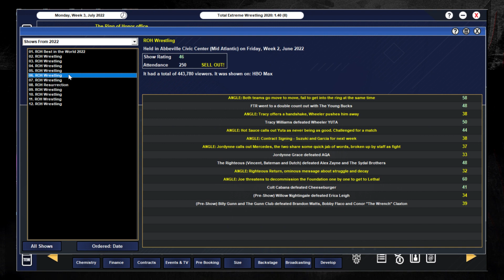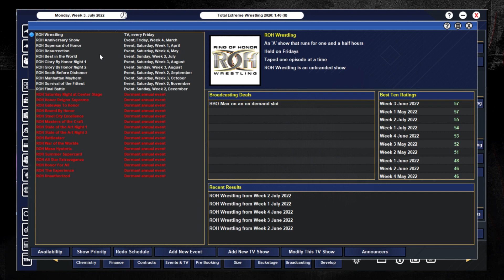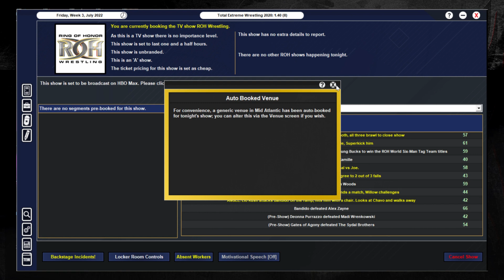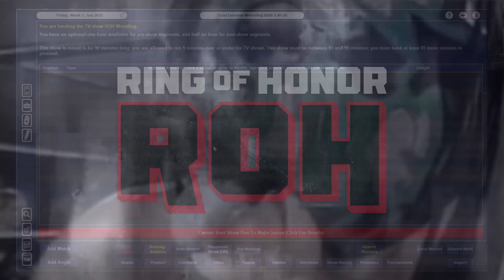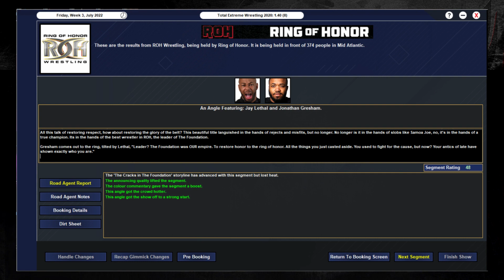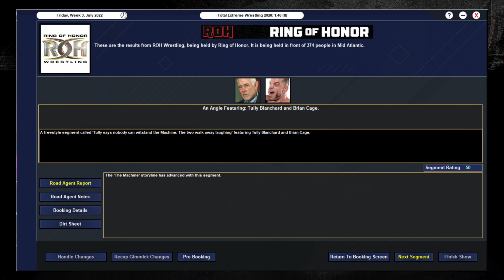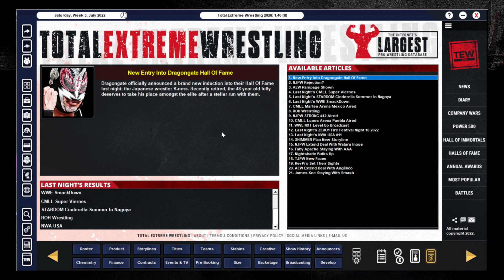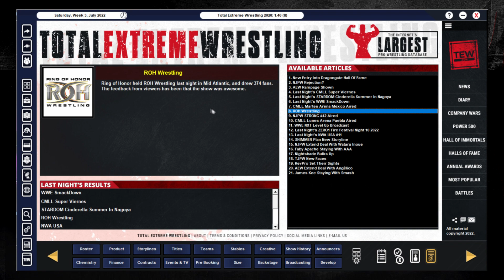The Dishonorable Champion | TEW 2020 - Ring Of Honor Resurrected - Episode 13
Fallout from Best in The World leaves us with a new, and dishonorable Ring of Honor Champion
ROH Resurrected is a brand new Let's Play series of TEW 2020 where we take control of the brand new child company of Tony Khan and AEW, the legendary Ring of Honor. Can we bring ROH to new glory after almost being annihilated?

Database Info:
Real World Chronicles